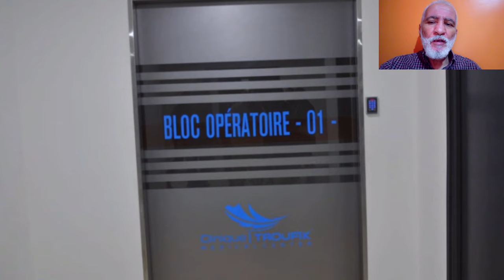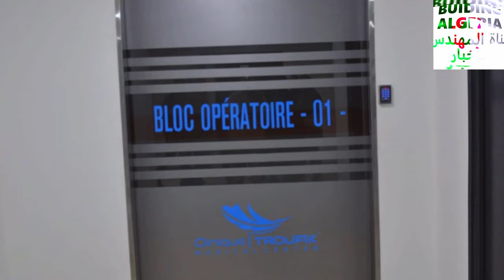تعرفو على هذا المستشفى الخاص الجديد في ولاية سطيف NEW PRIVATE HOSPITALIN SETIF